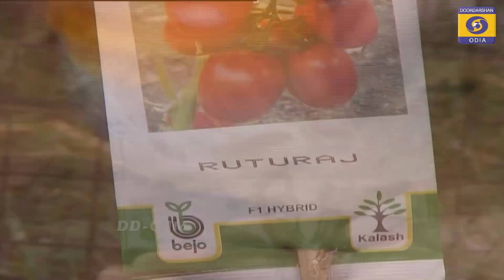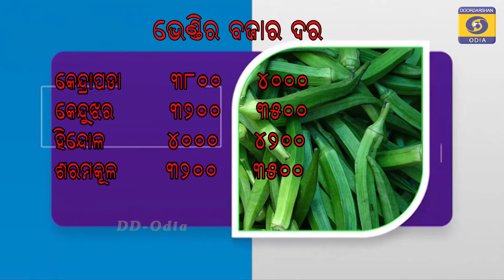Krushi Darshan || 01 MAR 2023